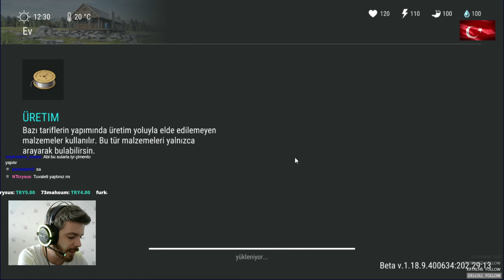VIP ZONE - LAST DAY ON EARTH SURVİVAL